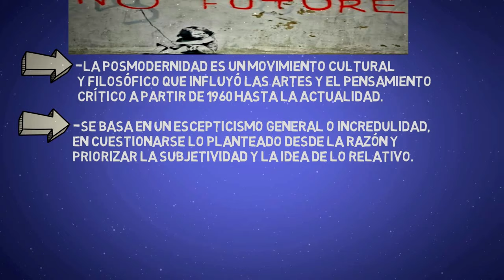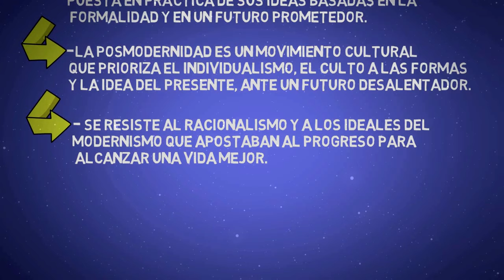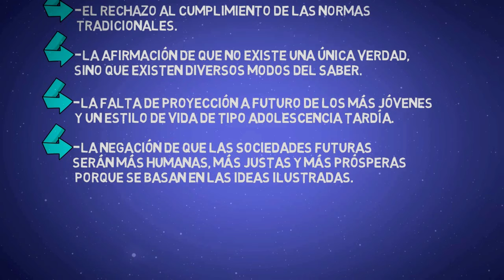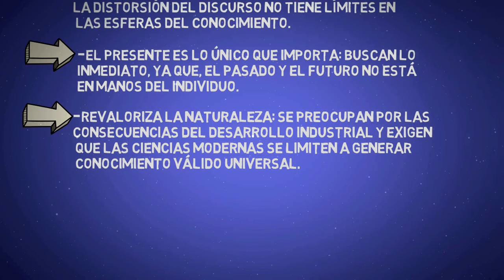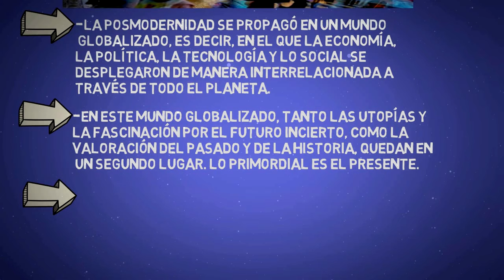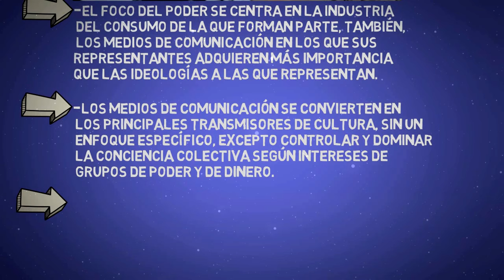¿QUÉ ES LA POSMODERNIDAD? en minutos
LA POSMODERNIDAD, origen.
LA POSMODERNIDAD, características.
LA POSMODERNIDAD, globalizacion.
LA POSMODERNIDAD, resumen.
LA POSMODERNIDAD, explicación.
LA POSMODERNIDAD, Historia.
LA POSMODERNIDAD, cultura posmoderna.
LA POSMODERNIDAD, modernidad.
LA POSMODERNIDAD,clase, aula.